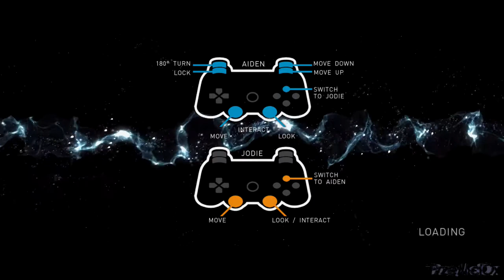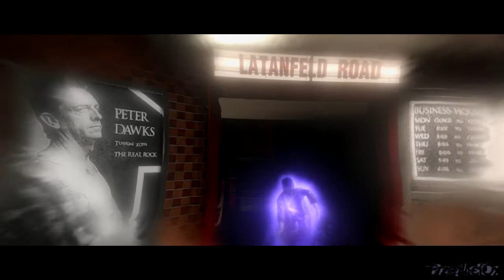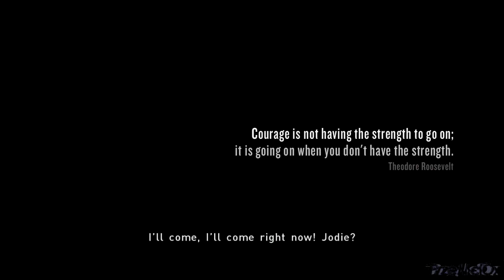Beyond: Dwie Dusze PS3 Demo Gameplay PL HD PrzeMci0x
Świetna gra! Napewno zagram w pełną wersję, a Wy co sądzicie? Warto?
Zapraszam do komentowania oceniania i subskrypcji :)
Pozdrawiam;)